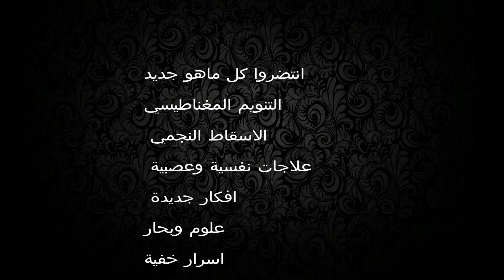هل تريد ان تعرف خبايا علم ماوراء النفس و التنويم مرحبا بالاعلاميينfull hd fes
الأستاذ احمد هندية الخبير في العالم العربي و المدرب المعتمد عليه..في المغرب -التخصص: التنويم المغناطيسي للعلاج و العروض -مدرب في : التنمية الذاتية وتقوية المهارات الفكرية + و مدرب التنويم المغناطيسي و الاسقاط النجمي و كل مايتعلق في علم ما وراء النفس -الباحث في : علم الميتافزيقا و علم ماوراء النفس -و الباحث في: الاسرار الكونية - للتواصل او استفسارات فقط التصلوا على على الاستاذ احمد هندية -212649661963+ (Gmail.ahmed hendiya)
Youtube.  : ahmed hendiya
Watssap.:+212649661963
فيسبوك الخاص بالتنويم المغناطيسي: Hypnotist95